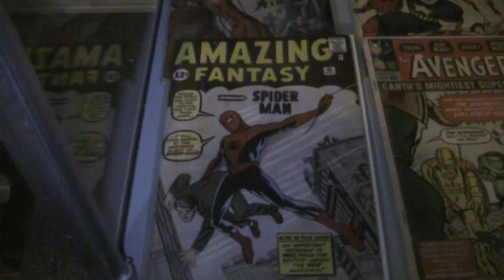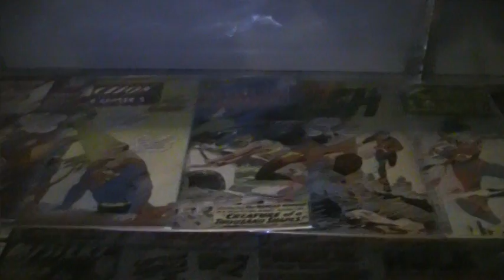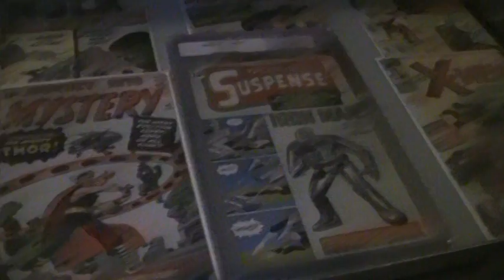Jman And Johnny Love Hall Of Heroes Documentary Part 4.1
Jman And Johnny Love Explore the Silver Age of Comic Books at the Hall of Heroes with Super Allen Stewart